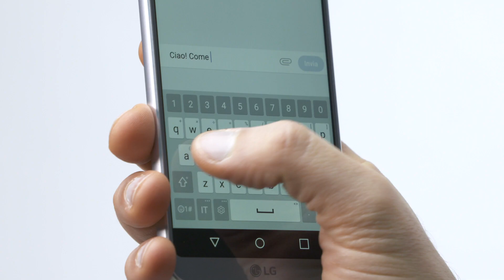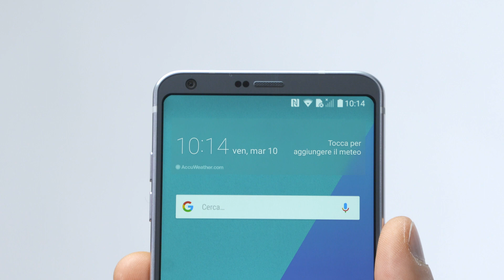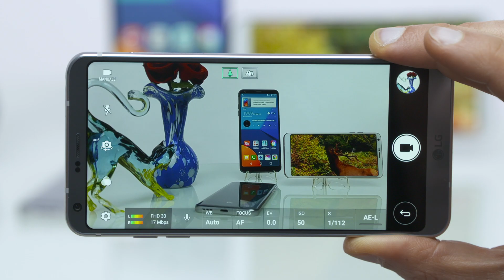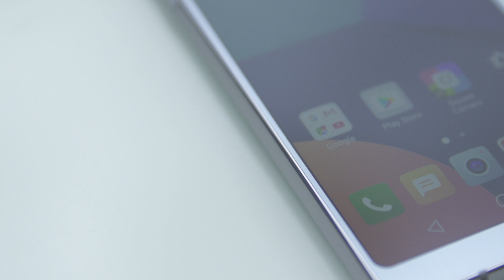LG G6 - Video presentazione ufficiale LG in the Box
LG G6 unisce il bello di uno schermo grande con la praticità di un formato compatto. Ha un display da ben 5.7'' in un formato maneggevole anche con una mano sola grazie al display FullVision con cornici sottilissime. G6 è l'unico smartphone che ti permette di catturare tutto ciò che ti circonda grazie alla doppia fotocamera grandangolare da 13MP e alla fotocamera frontale, anch'essa grandangolare, da 5MP. Dal design elegante e rifinito, con profilo in lega di alluminio e cover Gorilla Glass 5, il nuovo G6 è affidabile in ogni momento della giornata grazie alla batteria a lunga durata da 3300mAh e alla resistenza all'acqua e alla polvere.

Caratteristiche principali:
• Sistema Operativo Android™ 7.0
• Display FullVision da 5.7''
• Connettività 4G LTE, HSPA+ 42.2, Wi-Fi
• Processore 64-bit Quad Core Snapdragon™ 821 fino a 2.35GHz, RAM 4GB
• Batteria 3300mAh integrata
• Doppia fotocamera 13MP F1.8 e 13MP F2.4 grandangolare (125°) e selfie wide
• Memoria 32GB + MicroSD fino a 2TB
• Resistente all'acqua e alla polvere (IP68)

Prezzo consigliato al pubblico 749,90 Euro.